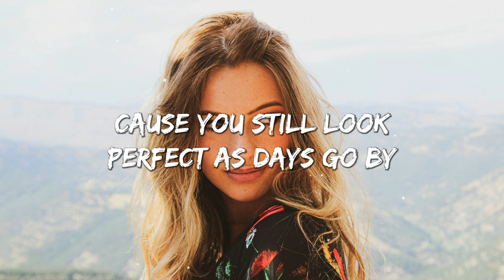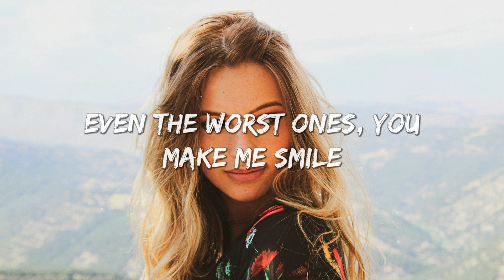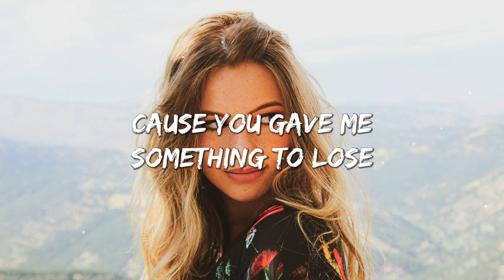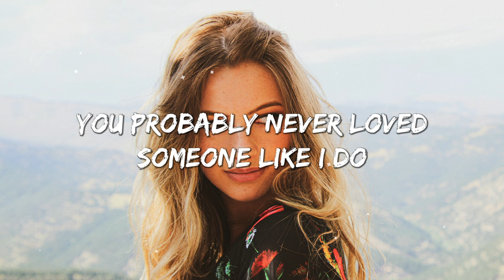Love Someone - Moss, Lost., Pop Mage (Magic Cover Release)